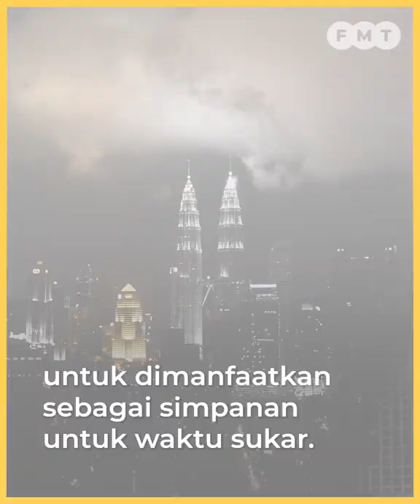Kerajaan mustahil dapat tampung subsidi RM77.3 bilion secara berterusan, kata Johari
Kerajaan tidak mampu menampung subsidi RM77.3 bilion yang menjadi jumlah paling tinggi dalam sejarah berdasarkan perangkaan pendapatan negara, kata bekas menteri kewangan II Johari Ghani.